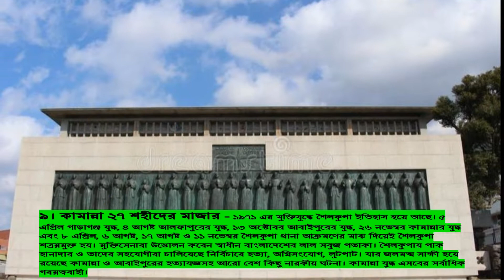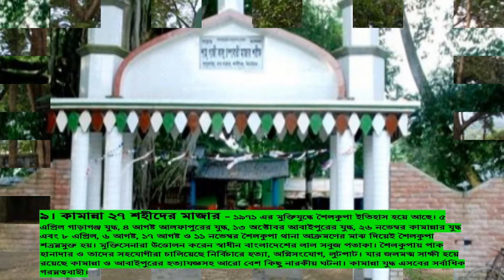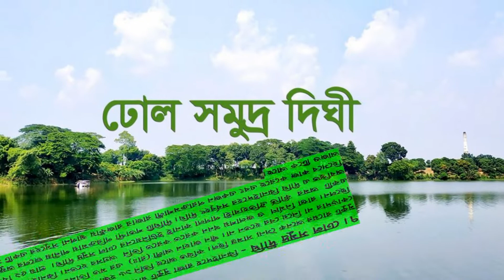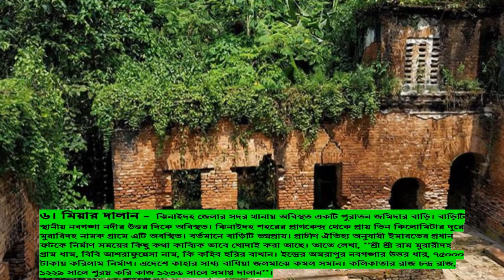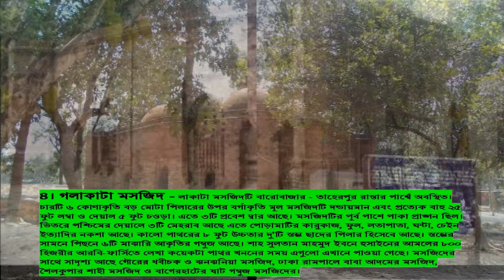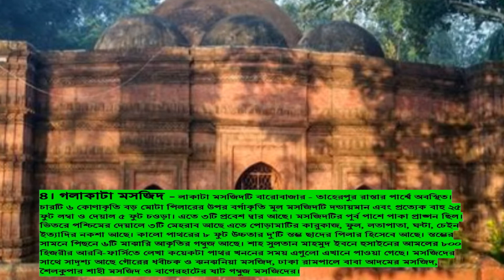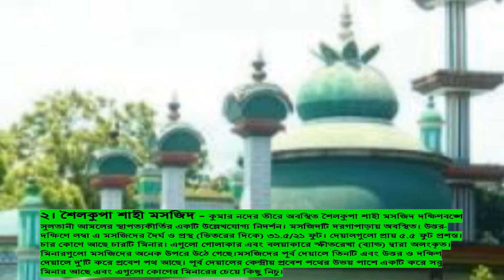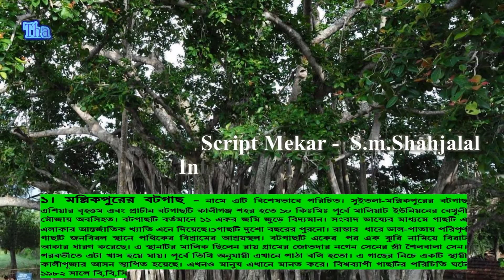ঝিনাইদহ জেলার ইতিহাস । Top Tourist Place In Jhenaidah.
ঝিনাইদহের ১০টি দর্শনীয় স্থান । Top Tourist Place In Jhenaidah.

ঝিনাইদহের সেরা সব দর্শনীয় স্থান সম্পর্কে জানতে ভিডিওটি সম্পুর্ন দেখুন.

বাংলাদেশের ৬৪ জেলা সম্পর্কে জানতে আমার চ্যানেল থেকে ঘুরে আসুন ও চ্যানেলটি সাবসক্রাইব করে সাথেই থাকুন,,,,,

আমার অন্য ভিডিও গুলো দেখতে নিচের লিংক এ ক্লিক করুন..

i love travel .i hope i covered hole world in my life. travel is my passion ... you all welcome to come and join me..